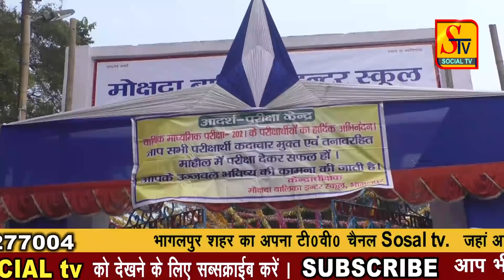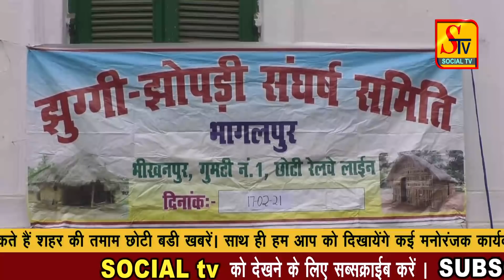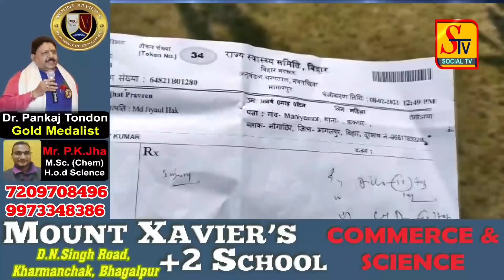BHAGALPUR सहित आसपास की पूरी ख़बरें ! 17 FEB 2021 !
BHAGALPUR और आसपास की ताजा  ख़बरों के लिए देखते रहिये SOCIAL TV  .